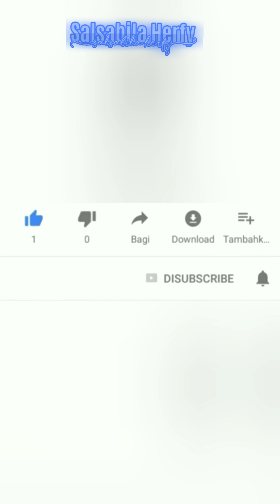KESERUAN SULE TAMPIL DI TV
KESERUAN SULE TAMPIL DI TV @diarysule